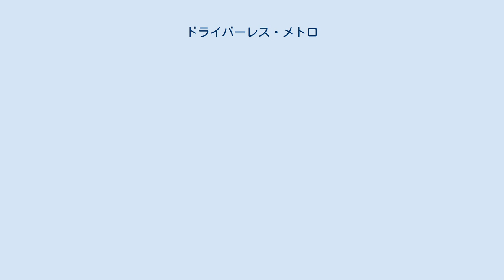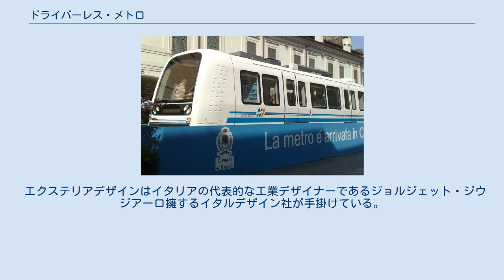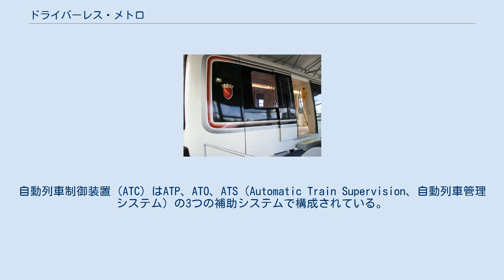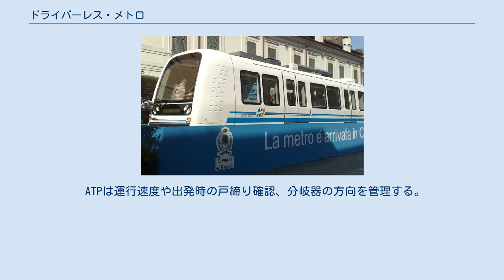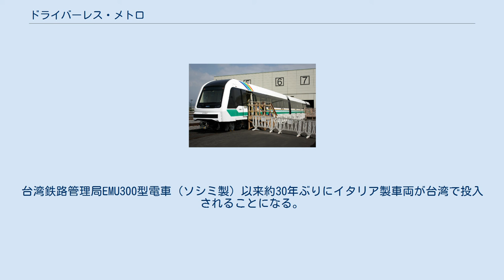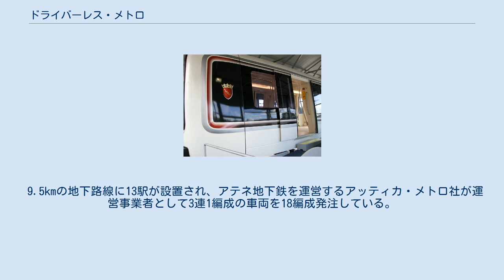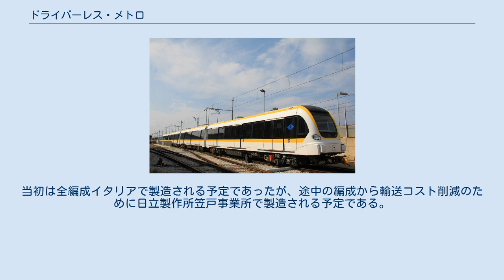ドライバーレス・メトロ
フィンメッカニカ 」 旧アンサルドブレーダ 」 ドライバーレス・メトロ 日立製作所 」 日立レールS.p.A. 」 ドライバーレス・メトロ イタルデザイン・ジウジアーロ 」 鉄道車両 」 ドライバーレス・メトロ ドライバーレス・メトロ（英語: AnsaldoBreda Driverless Metro/Hitachi Rail Italy Driverless Metro）はイタリアのフィンメッカニカグループの旧アンサルドブレーダ社およびその後身である日立製作所傘下の（日立レールイタリア（HRI）を経て）日立レール社（Hitachi Rail S.p.A.）が製造する、無人運転に対応した都市高速鉄道（メトロ、地下鉄）向けの汎用鉄道車両のシリーズおよびそのブランド。
2002年にコペンハーゲン地下鉄で営業運転に投入されたのを皮切りに、欧州だけではなくアジアや北米各地でも採用されている。
無線式移動閉塞による無人自動運転システム（CBTC）は同じ日立系のアンサルドSTSが主に手がけている。
 メディアを再生する コペンハーゲン地下鉄の内装 車両は統一コンセプトで設計された車体を最少2両、編成長39-109メートル、増結は3-6両で自在に選択できる。
車幅はローマとホノルル、リマを除き基本2.65メートル。
車高は3.4-3.85メートルの範囲でカスタマイズ可能。
客室扉は1両あたり片側2ヶ所が基本で幅1.3メートル、高さ1.945メートル。
運転室がないため、先頭車では客室からの前面展望も可能。
 エクステリアデザインはイタリアの代表的な工業デザイナーであるジョルジェット・ジウジアーロ擁するイタルデザイン社が手掛けている。
 3-4連の列車の場合、6つの三相交流誘導電動機を備えている。
個別の出力は105-128kWで、1台車単位では210-256kW、編成出力は630-764kW。
各車両には2つのIGBT-VVVFインバータ制御装置があり、直流1,500Vでの架空電車線方式を採用したローマ、リマ以外は、直流750Vでの第三軌条から集電し、三相交流に変換している。
最高速度は80-90km/hで、加減速性能は1.3m/s2。
列車ドアの開閉は各駅のホームドアと連動している（ローマ、ミラノ、ブレシア、台北の全駅とコペンハーゲンの地下駅など）。
 コペンハーゲン地下鉄の集中管理室 運行は各事業者が設ける管制センターと整備工場でコンピュータによる全自動化がなされている。
自動列車制御装置（ATC）はATP、ATO、ATS（Automatic Train Supervision、自動列車管理システム）の3つの補助システムで構成されている。
 ATPは運行速度や出発時の戸締り確認、分岐器の方向を管理する。
駅周辺を除いて移動閉塞を用いている。
設計は米国ユニオン・スイッチ・アンド・シグナル（その後2009年にアンサルドが吸収）が担当している。
 ATOは在線中の事前定義された列車の停車やドア開閉自動化するためのオートパイロットシステム。
ATSはシステム上の軌道、列車、管制センターでのリアルタイム表示を含むネットワーク内の構成要素を監視している。
ATCはATPがセーフティクリティカルな状態に陥ったときや他のシステム障害発生時に列車を停止させる。
 コペンハーゲンのドライバーレス・メトロ デンマークの首都コペンハーゲンには1号線と2号線合わせて20.5km、22駅に及ぶ路線網があり、2002年と2007年に開業し、市街地とコペンハーゲン空港やアマー島、フレゼレクスベアを結んでいる。
ドライバーレス・メトロが初めて採用された都市で、3両編成の列車34編成が終夜運転を含め2-12分間隔で運行中。
シティ・サークルライン（M3線）が2019年に開業し、M4線も建設中。
 プリンセス・ヌーラ・ビント・アブドゥッラハマーン女子大学内を周回する軌道交通として全長11.5kmの専用メトロが2012年に開業している。
 ブレシア地下鉄の車両 2013年に開業したイタリアのブレシア地下鉄は3段階に分かれて全長18km、17駅の路線整備が進行中。
90秒間隔で運転され、18編成が発注された。
 ミラノ5号線車両 ビニャーミ駅とM3線のザーラ駅を結ぶ5.6km、事業費5億ユーロを投...